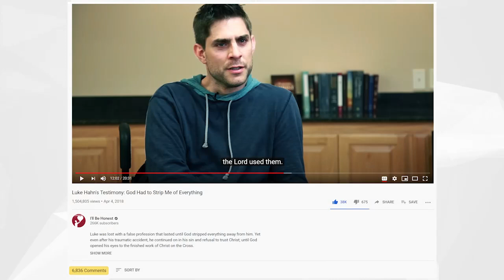Luke Hahn Follow Up Interview: Responding to People's Comments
In 2018 we posted a video testimony of Luke Hahn testifying of the Lord's goodness in saving his soul. This video was entitled, "God Had to Strip Me of Everything" It received around 7,000 comments and in view of some of the unbiblical statements people made in the comments we wanted to make a response in the hopes of helping people. In this follow up interview, we asked Luke to respond to different comments that people made and to offer Biblical insight into those questions.

0:00 - Introduction
1:13 - "God Did Not Cause Your Accident"
6:02 - Suffering Comes at Different Points in Our Lives
8:38 - What is the Purpose of Your Pain and Suffering?
14:09 - If God is GOOD Why Does He Not Heal You?
22:00 -  There is No A+B = Healing
29:04 - Praying for the Lord to Just Give Me the Ability to Not Have to Think About My Pain
32:24 - "Why Did You Leave the Catholic Church?"
43:42 - People Were Bothered by You Saying you Had a False Profession
47:10 - Why Do People Get So Upset When You Say You Were a False Christian?
50:33 - Luke Offers Encouragement to Parents Who Are Praying for Their Lost Children